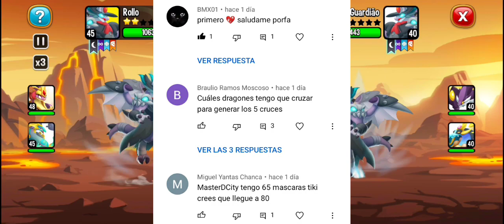AVANZANDO LA ISLA CARRERA ESCAPADA DEL TRAIDOR: RECLAMO LOS PRIMEROS DRAGONES | Drago City